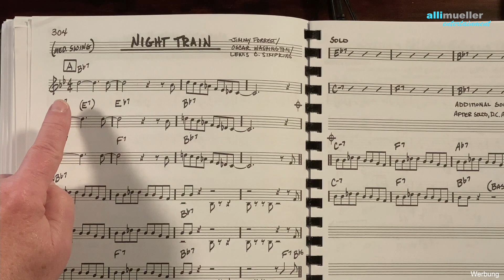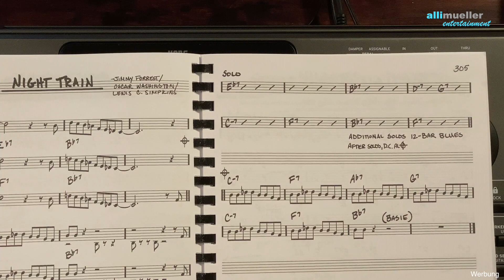Noten-Tipp: "The Real Book" - Sixth Edition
(Demo "Night Train" ab 1:38) mehr als 400 Jazz-Standards in besonderer Notenschrift. Nicht unbedingt für den Einsteiger geeignet.